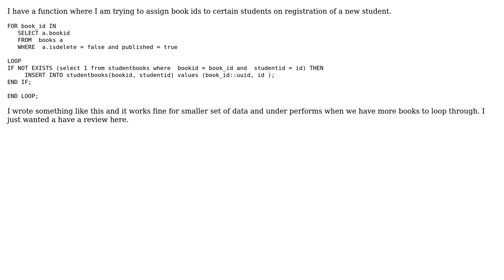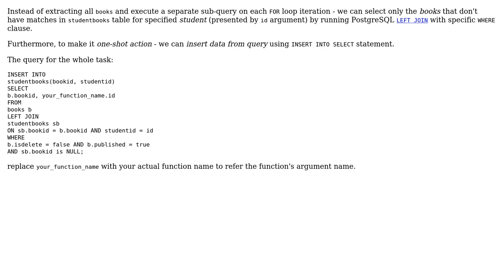Assigning book ids to certain students on registration of a new student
With thanks & praise to God, and with thanks to the many people who have made this project possible! | Content (except music & images) licensed under CC BY-SA | Music | Images & others | With thanks to user Silly Volley user RomanPerekhrest user Jamal and the Stack Exchange Network Trademarks are property of their respective owners. You are responsible for your own actions.